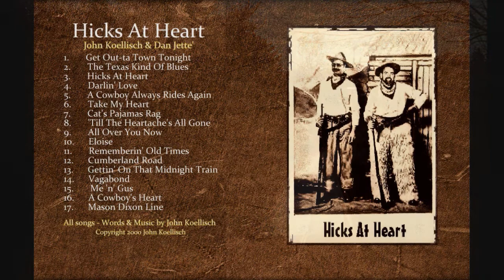Hicks At Heart - John Koellisch (Original) Full Album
A full album video of "Hicks At Heart". All original songs by John Koellisch, written & recorded Rockabilly/Old-time Country style. I tried to mix this from start to finish for an enjoyable full album experience.

“Hicks At Heart”
                 All original songs written by John Koellisch
                 Performed by John Koellisch (Vocals & Instruments)
                 With Dan Jette’ (Drums)

0:00     Get Out-ta Town Tonight
2:37      The Texas Kind of Blues
5:52      Hicks At Heart
8:32      Darlin’ Love
10:40    A Cowboy Always Rides Again
13:45    Take My Heart
18:02    Cat’s Pajamas Raguolis
19:35    Till The Heartache’s All Gone
22:06    All Over You Now
25:21     Eloise
28:10     Rememberin’ Old Times
31:02     Cumberland Road
33:34    Gettin’ On That Midnight Train
36:58    Vagabond
41:58     Me ‘n’ Gus
44:04    A Cowboy’s Heart
44:08    Mason Dixon Line